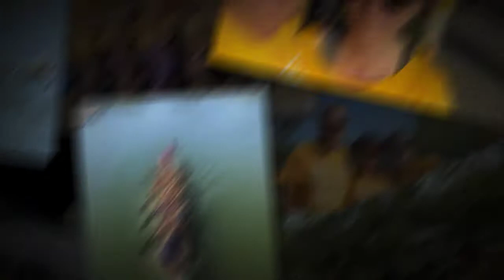Dragon Boats 2018